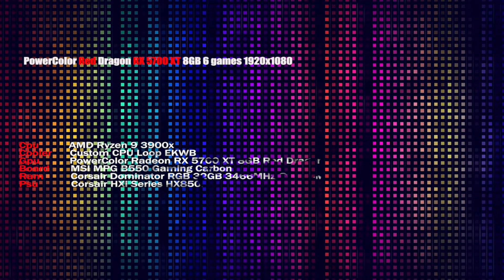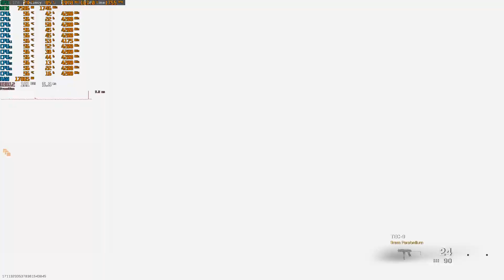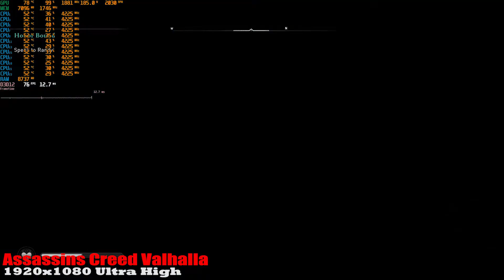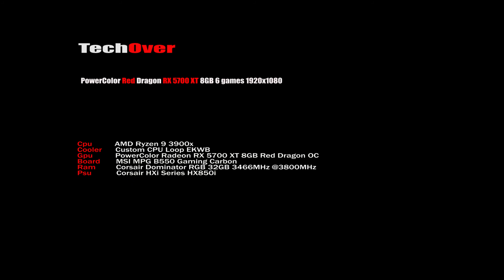RX 5700 XT at 2022 6 Games 1920x1080 Ryzen 9 3900X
AMD Radeon Adrenalin Edition Graphics Driver 21.9.2

Cooler      Custom CPU Loop EKWB
Gpu          PowerColor Radeon RX 5700 XT 8GB Red Dragon OC
Board       MSI MPG B550 Gaming Carbon
Ram         Corsair Dominator RGB 32GB 3466MHz @3800MHz
Psu           Corsair HXi Series HX850i

Recording with Obs 26.2.1 Fps has decreased 2-4 % with encoder (New Hardware Amd ).

00:00     Intro - Specs
00:34     Call of Duty: Warzone
02:12     PUBG
04:07     Fortnite
06:03     Cyberpunk2077
07:58     Assassins Creed Valhalla
10:33     Horizon Zero Dawn